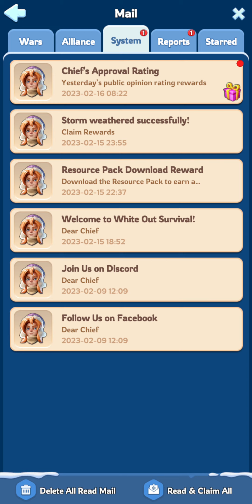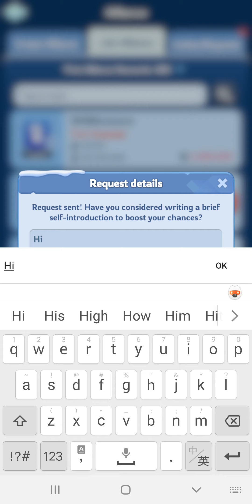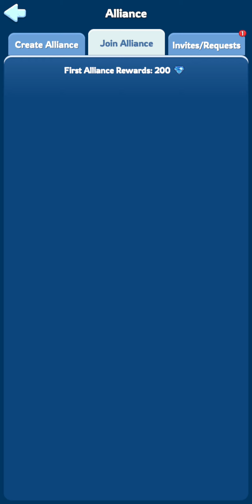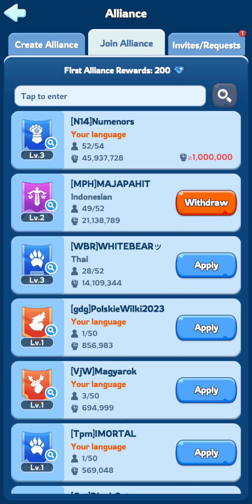White Out Survival Gameplay♡4